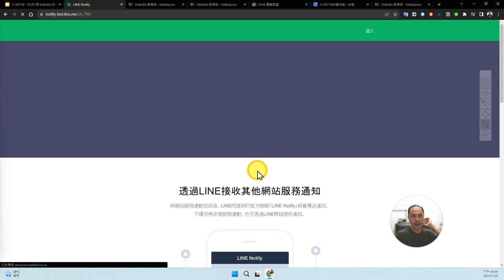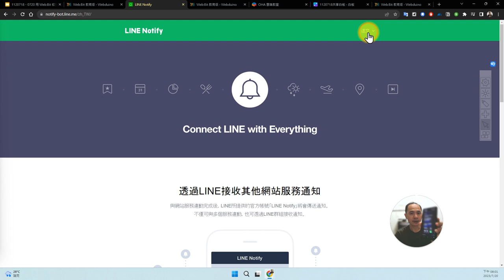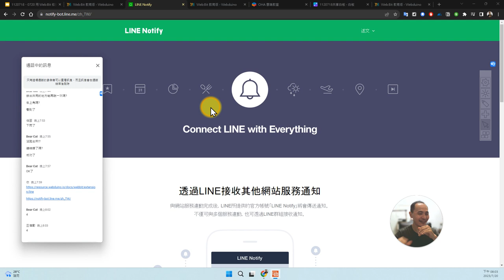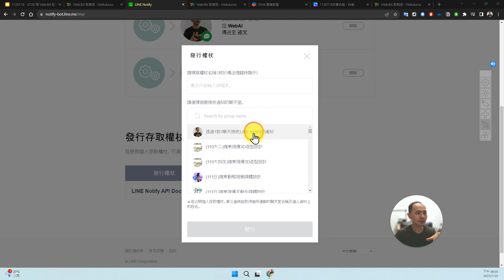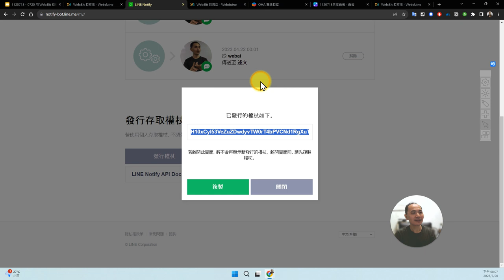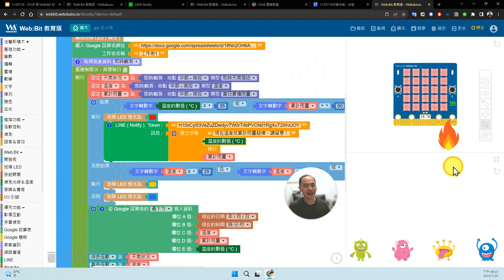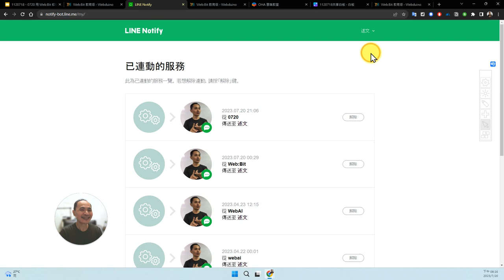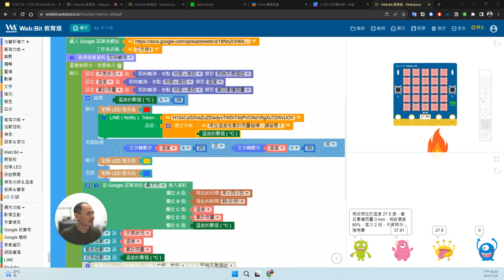03：Web:Bit 即時氣象資訊顯示器(2)-透過 Line Notify 發出警訊